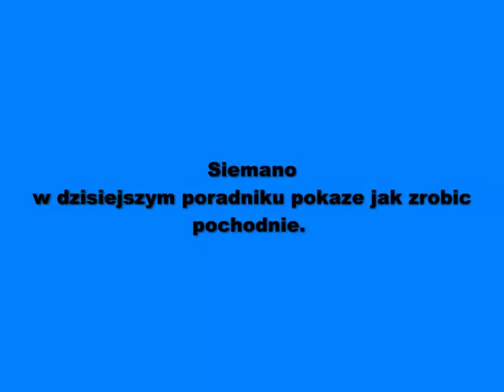[PORADNIK] Jak zrobić Pochodnie w Minecraft? 020.